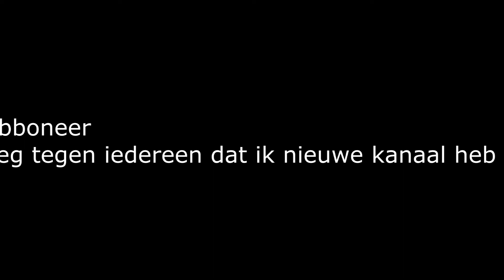soldier ft moreira alves talent [webtape mijn spoor) 3